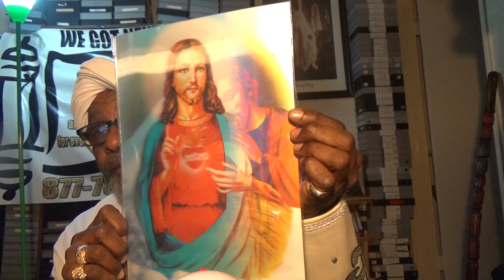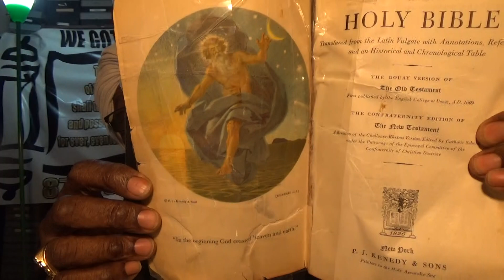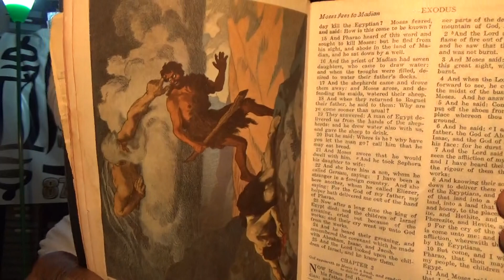Afflictions Of The Istaelites # 3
Shalawam Yasharahla, there are many afflictions that we the  Israelites have encoutered and will encounter.  But just endure until the end and you will be saved , as it is written.  Never give up, Never give in,  Never leave your first love of the TRUTH.